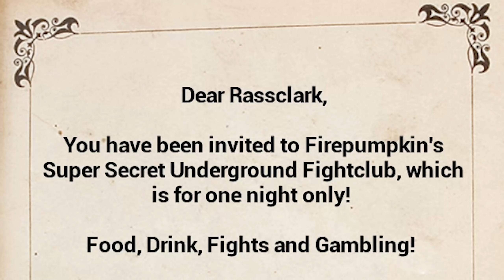We Find the GOONIES Ship - ARK Lost Island: Monarky S1 EP45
ARK Survival Evolved Lost Island Let's Play! Ep45
Running the Cunning & Brute Caves with @captainfatdog, finding the goonies ship, but not before a fight club event with almost all the monarks, and special guest @AaronLongstaff!

1 TB (SSD)
500GB Rocket SSD
Hard Drive